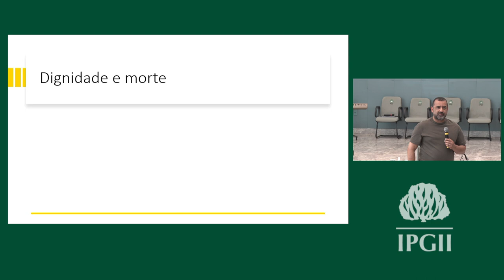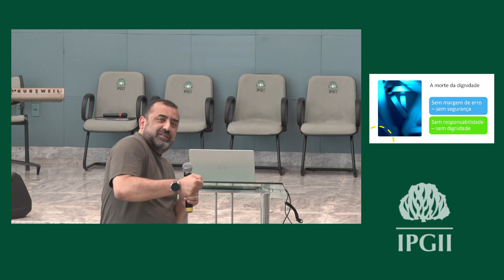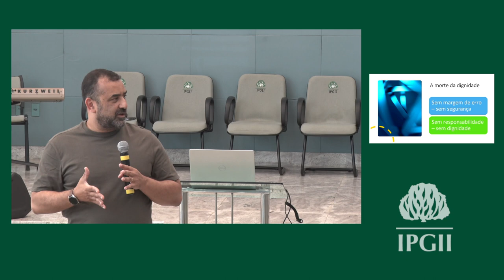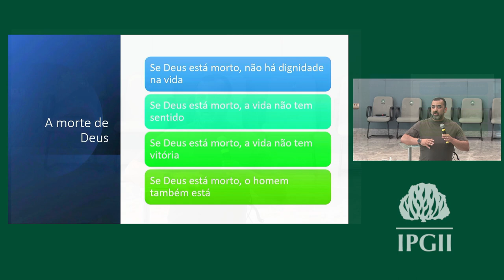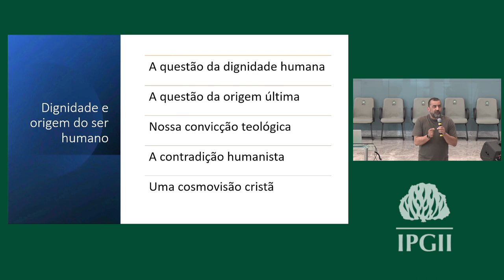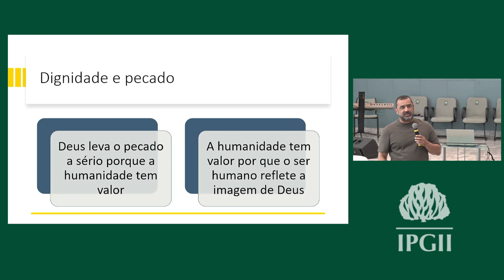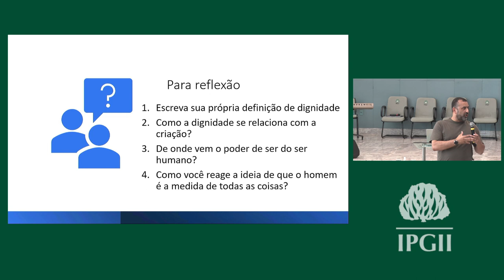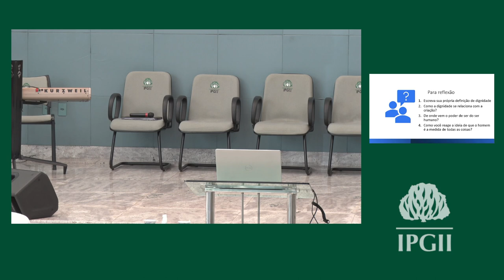Chamados para Criar - Aula 09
• Professor » Alexandre Almeida

• Mensagem transmitida às 10h30 do dia 16 de abril de 2023 na Igreja Presbiteriana do Guará II – IPGII. ⤵

💎 Acompanhe a Igreja Presbiteriana do Guará II 💎